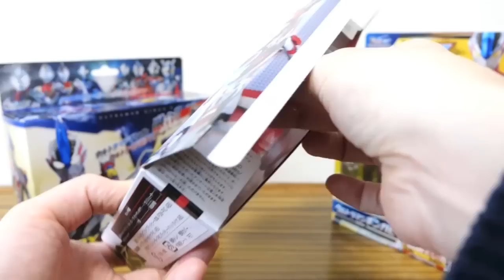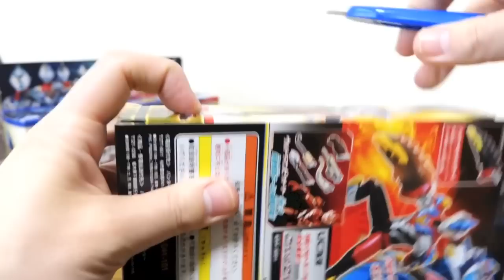まとめて開封レビュー！TK08タイプデッドヒート UCウルトラマンギンガビクトリー DXウルトラフュージョンブレス 仮面ライダードライブ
TK08 タイプデッドヒート
※近日公開予定
UC ウルトラマンギンガビクトリー
※近日公開予定
DXウルトラフージョンブレス
※近日公開予定